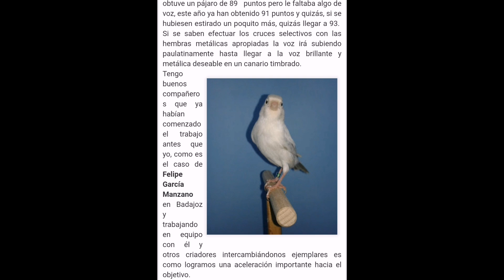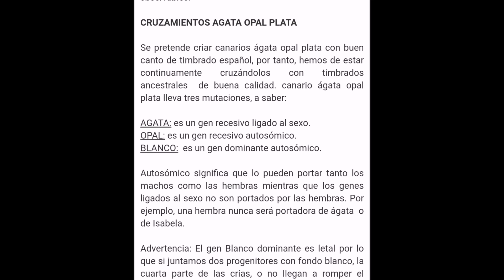Mis timbrados jaspes 20-21y cerrando bocas con "linares" y los opales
En este video se podrán escuchar 2 de los 4 timbrados jaspes parte del proyecto para la temporada 21 y ademasnos vemos obligados a tener que defendernos de algunas críticas mal intencionadas y de otras quizás por desconocimiento o quiza por malicia les dejo el enlace original al reportaje de Ernesto Ramos a Luis Maria Paniagua